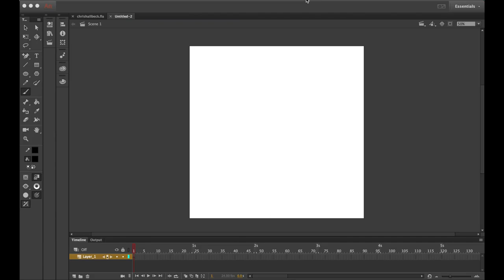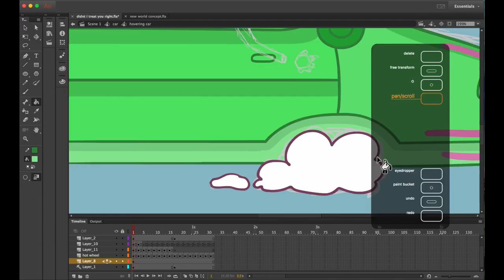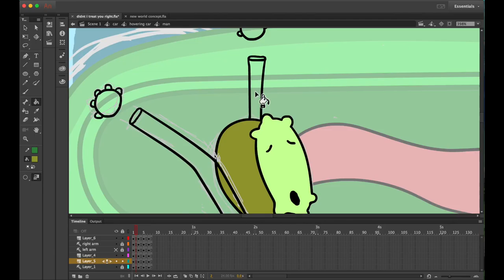Didn't turn out how I expected but its cool - Speed Animate 09 ~ Women with long hair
Track: Didn't I treat you right? - Medda